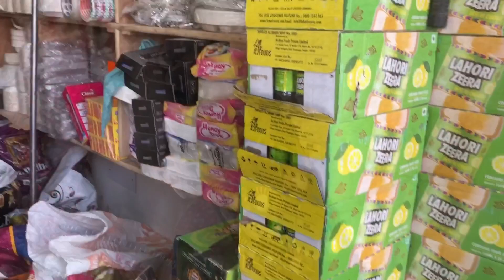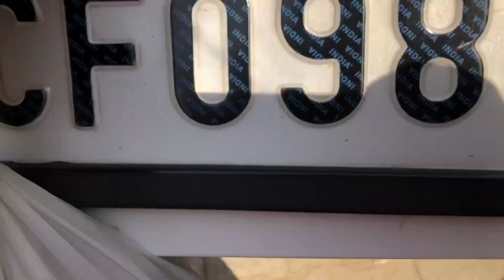DAILY vlog || Aayesha Ghar Aayi || Kiu Annual Function Performance || Family Time || Pointless Vlog